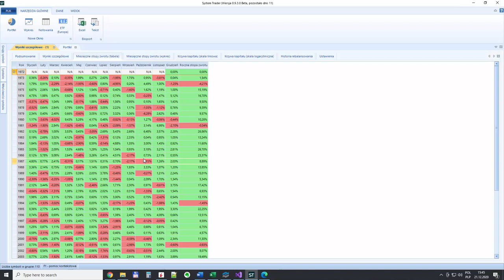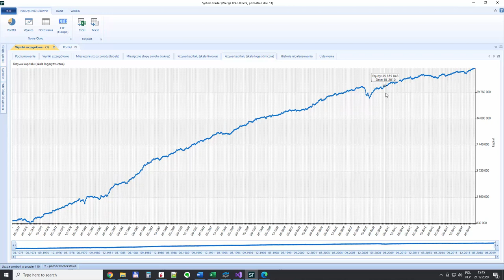Modelowy portfel #8: Rob Arnott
Arnott dużo swojej pracy badawczej poświęcił alternatywnym sposobom konstrukcji indeksów. Większość powszechnie stosowanych indeksów jest oparta na kapitalizacji spółek – im spółka jest wyżej wyceniana przez rynek, tym większy ma udział w indeksie.

Prezentowany tu portfel stosuje jednak klasyczne indeksy. Historycznie zachowywał się znakomicie, mając niewielkie obsunięcie. Ale pamiętać należy, że część tego wyniku pochodzi z obligacji, które w minionych 4 dekadach miały sprzyjające środowisko spadających stóp procentowych.

Skład:
- akcje z indeksu S&P 500 (10%)
- akcje z indeksu MSCI EAFE, czyli rozwinięte państwa z Europy, Dalekiego Wschodu i Australia (10%)
- obligacje korporacyjne (20%)
- obligacje 30-letnie USA (10%)
- obligacje 10-letnie rządowe z całego świata bez USA (20%)
- obligacje chroniące przed inflacją TIPS (10%)
- indeks towarowy S&P Goldman Sachs Commodity Index (10%)
- nieruchomości (10%)